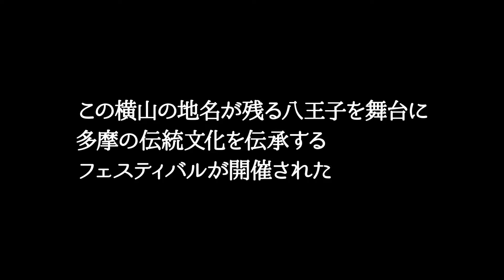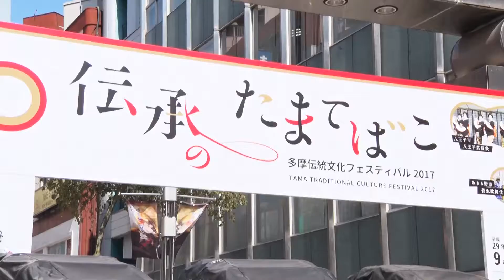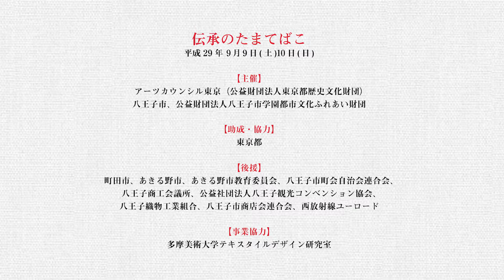2017年度 伝承のたまてばこ（ロングバージョン）/ FY2017 Legendary Tamatebako (Long version)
伝承のたまてばこ～多摩伝統文化フェスティバル2017～
日時：2017年9月9日（土）・10日（日）
会場：JR八王子駅北口（西放射線ユーロード、三崎町公園、中町公園、横山町公園）
主催：アーツカウンシル東京（公益財団法人東京都歴史文化財団）、八王子市、公益財団法人八王子市学園都市文化ふれあい財団
助成・協力：東京都

FY2017 Legendary Tamatebako (Treasure Box) - Tama Traditional Culture Festival 2017
Date: Saturday, September 9 and Sunday, September 10 2017
Venue: Area around the north exit of JR Hachioji Station (Nishi Hoshasen U-Road, Misakicho Park, Nakamachi Park, Yokoyamacho Park)
Organized by Arts Council Tokyo (Tokyo Metropolitan Foundation for History and Culture), Hachioji City, Hachioji College Community & Culture Fureai Foundation
Supported by and in cooperation with Tokyo Metropolitan Government